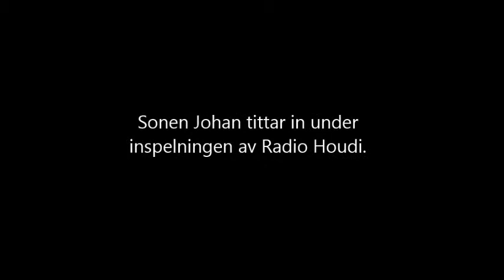Sonen Johan tittar in under inspelningen av Radio Houdi. :-)